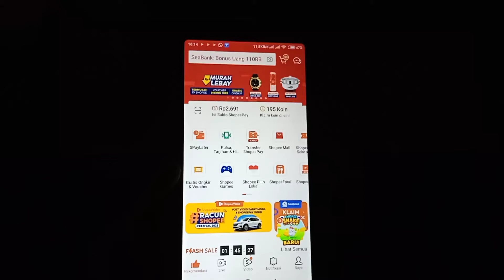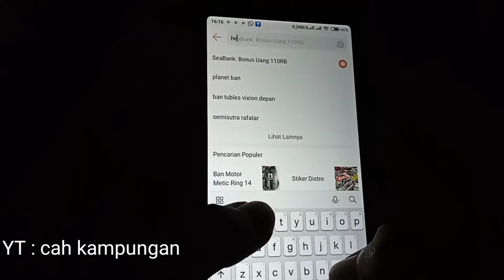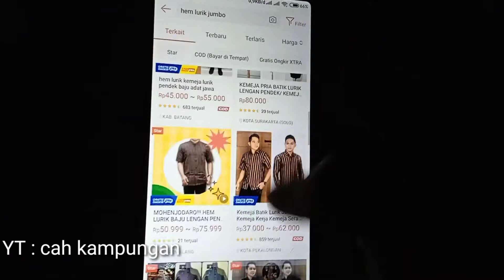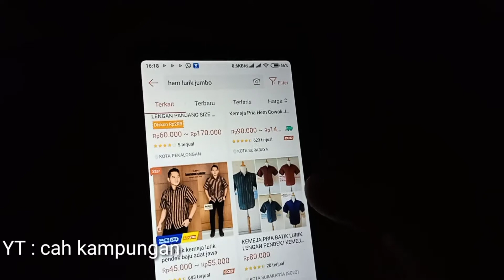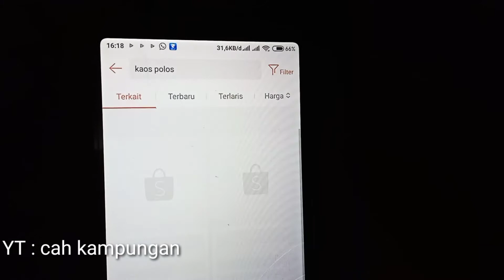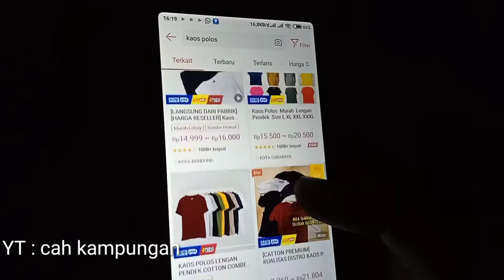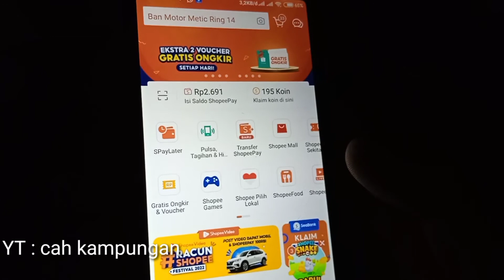cara dapat orderan pertama di shopee tanpa iklan berbayar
sulit mendapatkan orderan pertama di shopee
ini dia caranya
simak vidio ini sampai habis ya lur

terima kasih